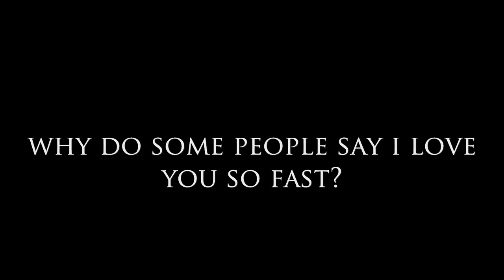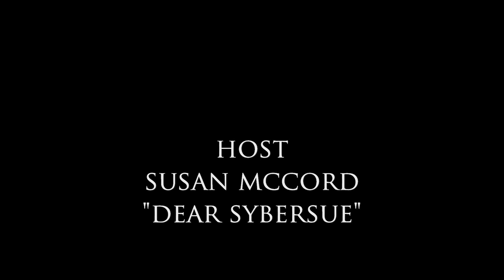Why Do Some People Say I love You So Fast?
Why Do Some People Say I love You So Fast? Dear Sybersue is an Informative No BS dating relationship coach and advice columnist for both men and women. Today she talks about a situation that happens more than you may realize. A lot of people are lonely and hold on tight when they finally meet someone that they are really attracted to. Unfortunately, it can come across as too aggressive or too clingy way too fast.

Many people are looking for instant gratification but that doesn't often work out. Patience really is a virtue when it comes to love and everyone should take their time in getting to know someone. Whether you believe in love at first sight or not, it is important to hold back sharing your emotions too soon. It can be a big turn off hearing that someone loves you after 2 dates. Slow down and enjoy the courtship experience.